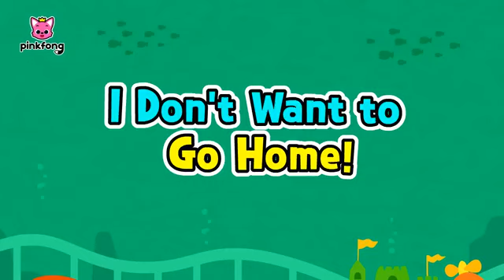Baby Shark's Potty Song + More | Baby Shark's Day at Home Compilation | Pinkfong Songs for Kids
You're watching Baby Shark's Day at Home Compilation, an educational and interactive  series prepared to you by Pinkfong!

⭐️Time Stamp⭐️

00:00:00 Baby Shark's Potty Song
00:01:26 How's the Weather?
00:02:36 Say Good Morning
00:03:37 Yummy Yum Breakfast!
00:04:41 Time to Get Ready
00:05:52 Brush and Floss Your Teeth
00:06:40 How Are You, My Friend?
00:07:54 Fun Bubble Bath!
00:08:57 Let's Go Outside
00:09:58 I Don't Want to Go Home!
00:10:55 Good Night, Sweet Dreams